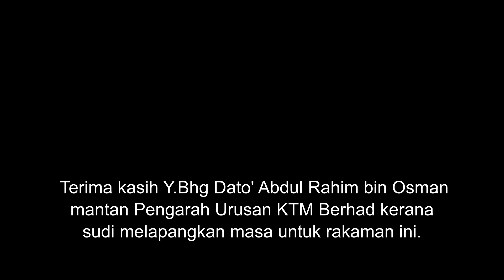Sumpitan Emas Ep 08 - Edisi Khas: Wawancara dengan Dato' Abdul Rahim Osman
Sumpitan Emas Ep 08 (Bahagian 4)
Edisi Khas

Wawancara dengan Dato' Abdul Rahim Osman Mantan Pengarah Urusan KTM Berhad

(Bahagian 4)  Hargailah jasa mereka yang terdahulu.